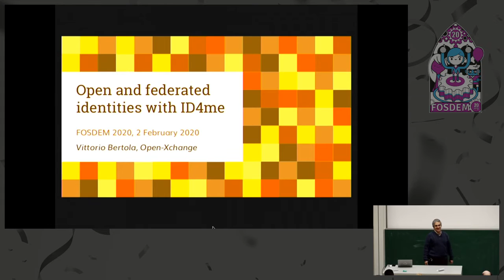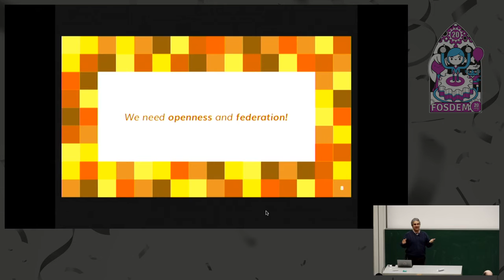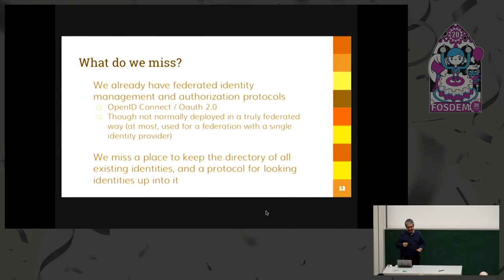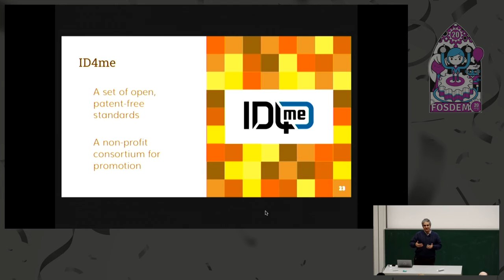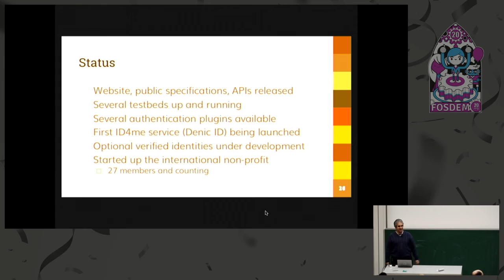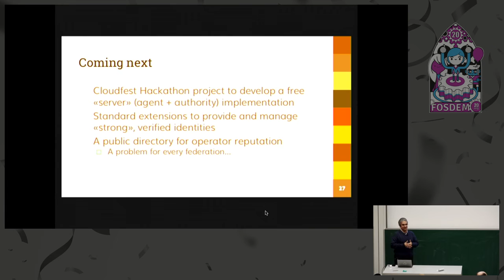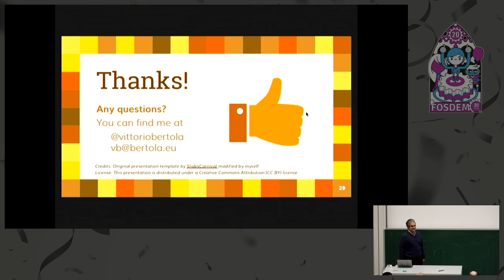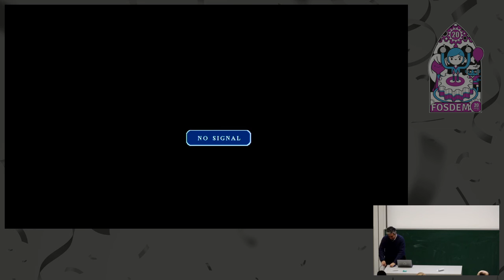FOSDEM 2020 - Open and federated identities with ID4me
Vittorio Bertola's talk at FOSDEM 2020, introducing the ID4me protocol and project in the Decentralized Identities and Privacy devroom. Thanks to the devroom and FOSDEM staff for the video and the excellent organization.